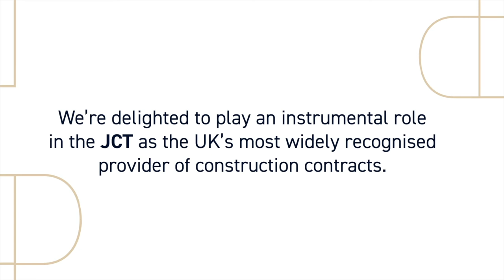Karen Kirkham appointed as new Joint Contracts Tribunal (JCT) chair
Karen Kirkham, our Head of Construction, has been appointed the new chair of JCT. She is the first woman to hold the post.

Karen has 30 years’ experience working with JCT contracts, advising clients from all sectors of the industry. Her clients include commercial developers, occupiers, charities, local authorities, public infrastructure companies, contractors, sub-contractors, architects, and individual householders. She has been listed as a leading construction legal practitioner in Chambers since 2008 and regularly publishes articles on topical construction issues.

Karen’s involvement, and interest in, the JCT, goes back a long way. She is a former legal director of the Construction Confederation during a key period for the industry when major legislation, including the Housing Grants, Construction and Regeneration Act 1996 and Arbitration Act 1996, was being passed.